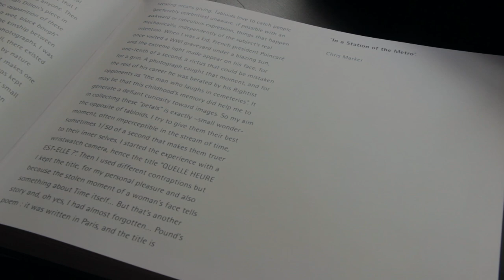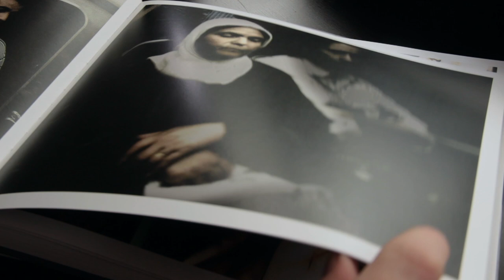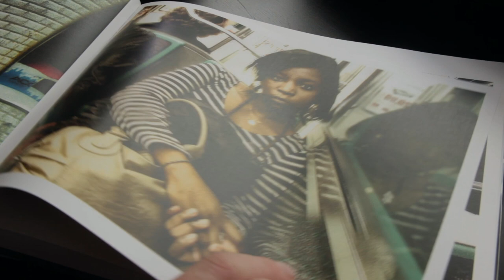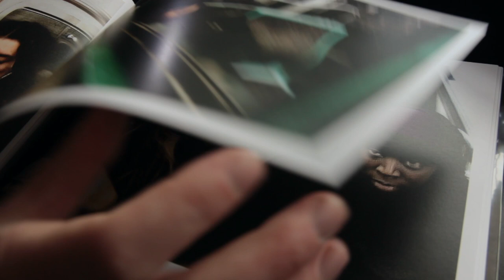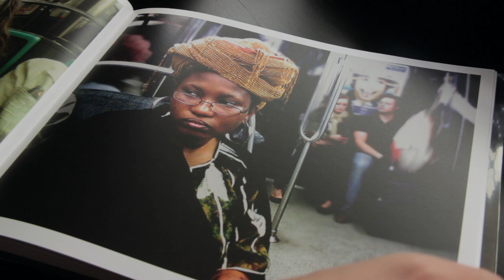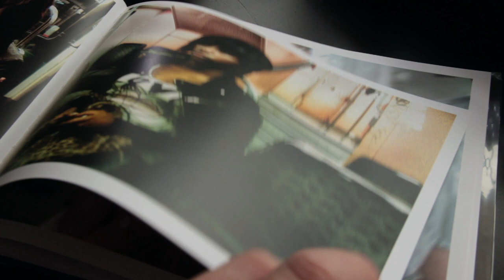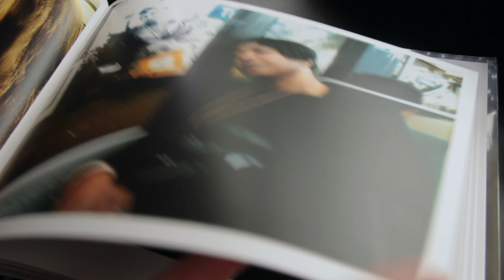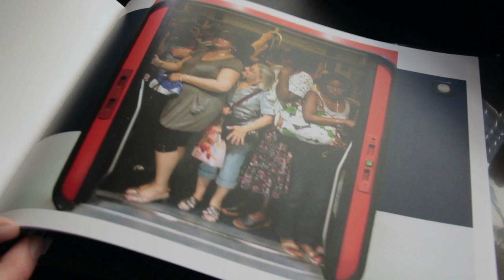Passengers (2011)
thats why i love the metro 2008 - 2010 😸